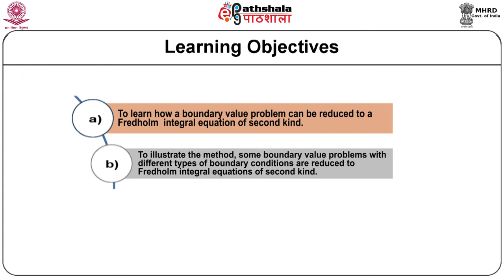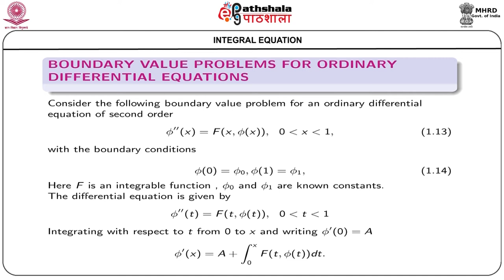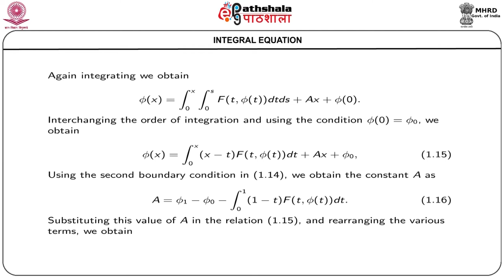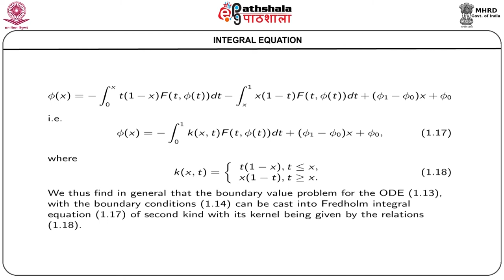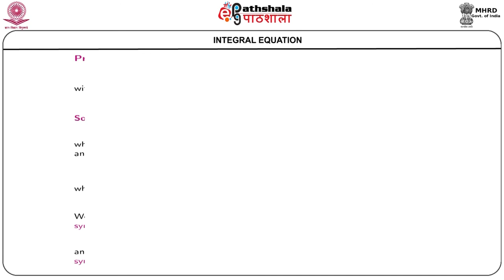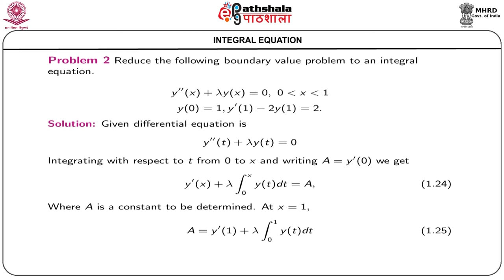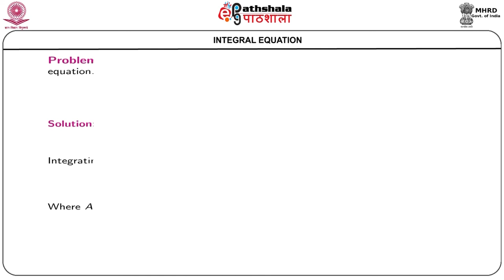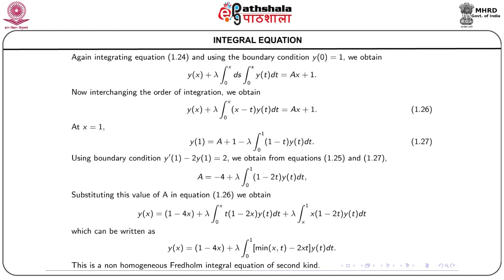M-03. Occurrence of Fredholm Integral Equations